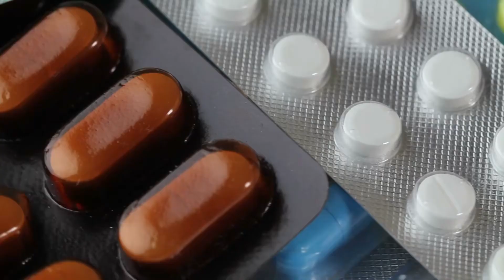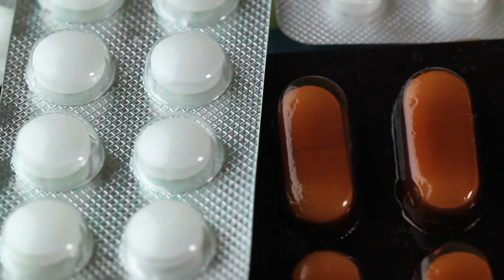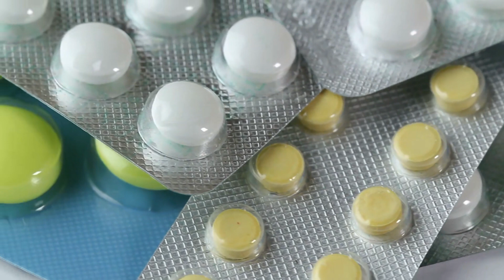Tập 8 | Gian Ác Chi Đồ Audio | Chương 71 - 73 | Ngôn Tình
⭐ Quyền lợi: Yêu cầu làm Full bất kỳ bộ truyện nào:
Truyện: GIAN ÁC CHI ĐỒ Tập 8
Tác giả: Cố Tranh
Thể loại: Ngôn Tình, Trùng Sinh
Identifier: 63f5be21efbdcab7d15f3b27

Chi tiết các chương:
00:00:00 Chương 71 : Đời đời gần nhau
00:25:06 Chương 72 : 【  Chính Văn xong 】
00:38:05 Chương 73 : Phiên ngoại